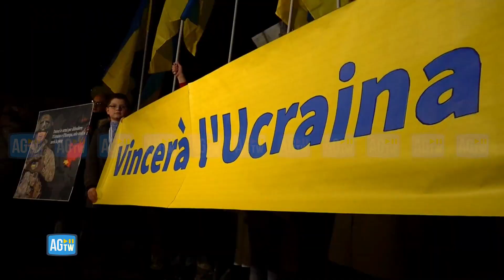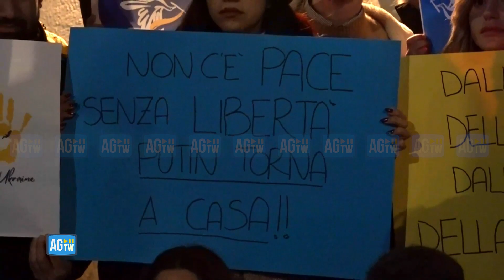Manifestazione radicali: «Aiutiamo militarmente l'Ucraina per difendere i nostri valori»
Le voci di alcuni dei partecipanti alla manifestazione dei Radicali nei pressi dell'Ambasciata russa, ad un anno dell'inizio della guerra in Ucraina